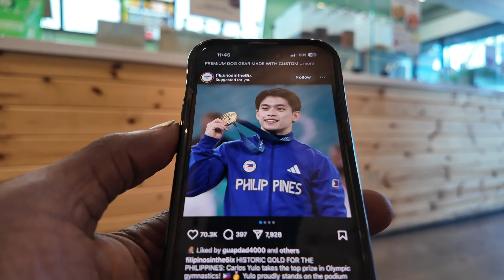Olympics In Los Angeles?/ Running Vlog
Shout to all the athletes that attended the Olympics, you are all warriors.

Running update.